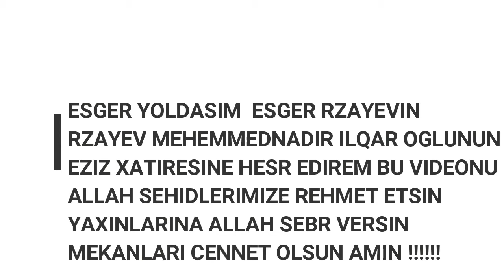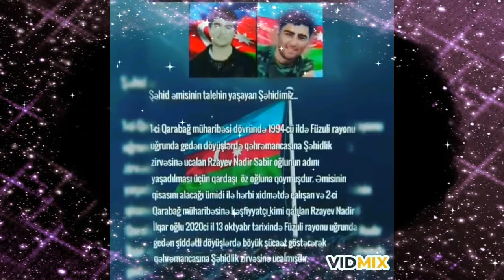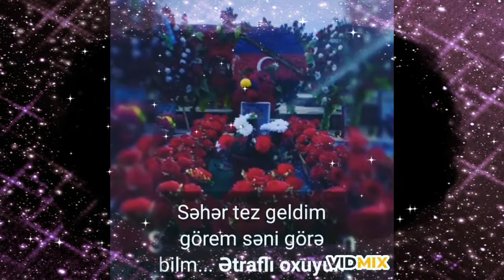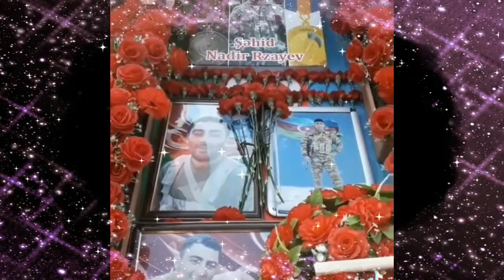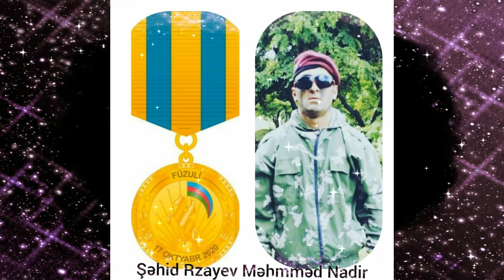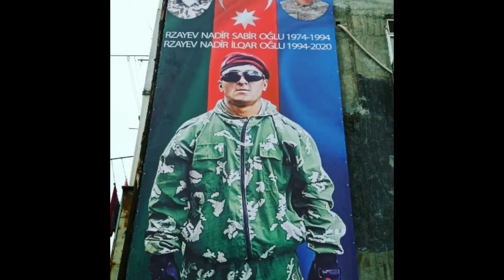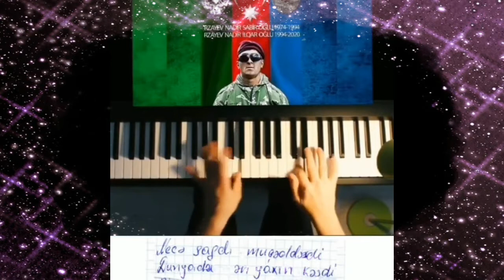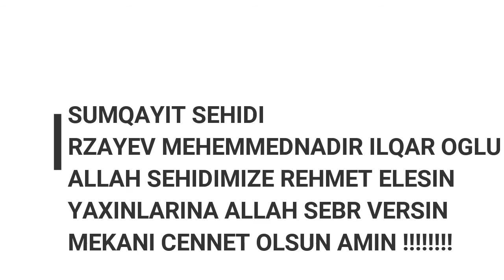Sumqayit Sehidi Rzayev Nadir Ilqar Oglu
Sumqayit Sehidi Rzayev Mehemmednadir Ilqar Oglu
ŞƏHİD RZAYEV NADİR İLQAR OĞLU
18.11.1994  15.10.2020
FÜZULİ DÖYÜŞLƏRİNDƏ QƏHRƏMANCASINA ŞƏHİD OLMUŞDUR
ALLAH SƏNƏ RƏHMƏT ELƏSİN ŞƏHİDİM
ALLAH REHMET ELESIN SEHIDIMIZE
MEKANI CENNET OLSUN
SEHIDIN YAXINLARINA ALLAH SEBR VERSIN